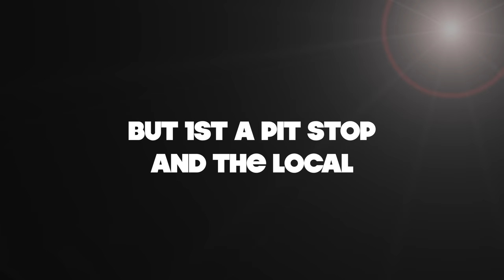2018 MX Master Kids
Team USA MX came to Verdun, France this year heads high and ready to represent the United States in one of the biggest motocross races held in Europe all year. We won several individual titles as well as 2nds and 3rds and came home with the gold winning the overall team title. Watch the guys from when they arrived on Wednesday at the track till the final podium with all the antics in between.